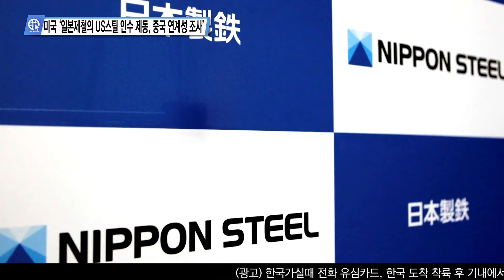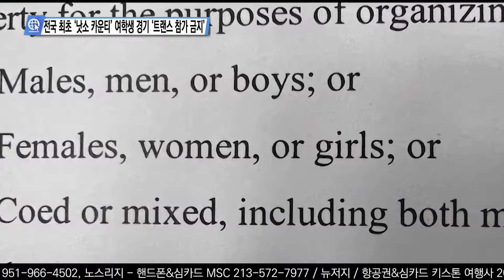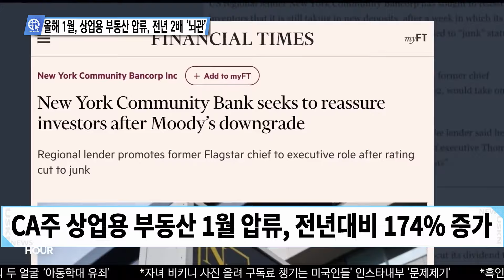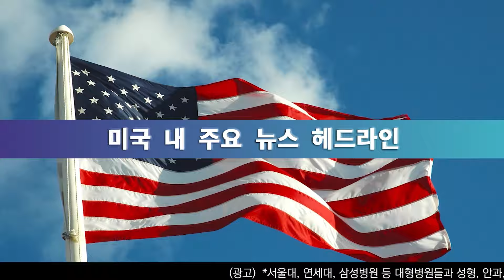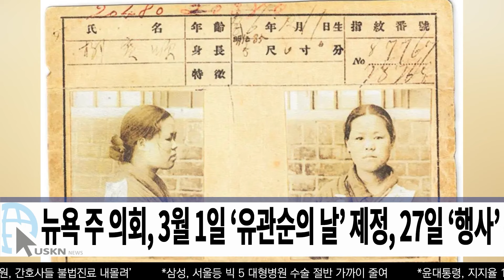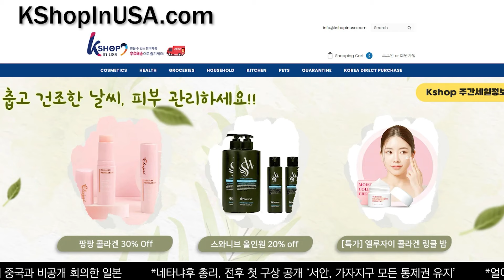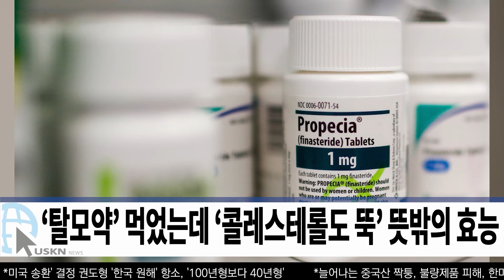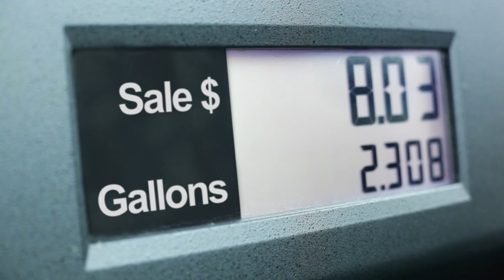USKN 미국뉴스 2월 23일 24년 금요일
00:11 인트로

01:56 미 언론이 전하는 영상뉴스
02:48 미국 ‘일본제철의 US스틸 인수 제동, 중국 연계성 조사’
03:49 미국, 대만에 군사 무기 판매승인 ‘중국, 주권침해’
04:43 미국, 4년제 대졸자 절반이상 52% ‘불완전 고용’
05:40 전국 최초 ‘낫소 카운티’ 여학생 경기 ‘트랜스 참가 금지’
06:32 마약 확산 탓, LA 노숙자 사망 10년 새 4배 급증
07:35 FDA ‘스마트워치 이용한 혈당 측정 피하라’ 경고
08:26 벤츠 ‘내연기관으로 간다’ 전기차 5년 연기

10:02 심층분석 미국뉴스 InSideUSA
10:42 미국, 러시아에 500개 이상 대규모 제재 부과
12:44 올해 1월, 상업용 부동산 압류, 전년 2배 ‘뇌관’
14:51 공화당, SC주 D-1, ‘트럼프-헤일리’ 막판 총력전
16:51 민간최초 달착륙 성공, NASA ‘화성까지 간다’
18:57 ‘유명 육아 유투버’ 백인의 두 얼굴 ‘아동학대 유죄’

21:37 미 전국 한인 밀집 지역 뉴스
22:21 미국, 러시아에 500개 대규모 제재 발표, 한국기업도
22:39 미국, 대만에 군사 무기 판매승인 ‘중국, 주권침해’
22:52 바이든 ‘기자들이 트럼프 당선되면 이민 간다더라’
23:04 올해 1월, 상업용 부동산 압류, 전년 2배 ‘뇌관’
23:44 마약 확산 탓, LA 노숙자 사망 10년 새 4배 급증
24:01 음식 구걸에 거절당하자, 차량에 불 지른 노숙자
24:16 LA 한인타운 버스 ‘말다툼 끝 공격에 한 남성 사망’
24:27 LA여성 모델 ‘냉장고 살해’ 혐의 30대 남성 체포
24:44 남가주, 다음 주 월-화 또 폭풍우 비 온다
25:18 뉴욕주의회, 3월 1일 ‘유관순의 날’ 제정, 27일 ‘행사’
25:34 뉴욕시 ‘비 시민권자 투표권’ 1심 이어 또 위헌 판결
25:46 뉴욕 브롱스 지하철 ‘말다툼 끝 45살 남성 총격 숨져’
26:01 전국 최초 ‘낫소 카운티’ 여학생 경기 ‘트랜스 참가 금지’
26:18 ‘여객기 폭탄’ 무개념 농담, 생일 선물된 감옥행
27:17 공화당, SC주 D-1, ‘트럼프-헤일리’ 막판 총력전
27:29 민간최초 달착륙 성공, NASA ‘화성까지 간다’
27:40 GM 자율 주행차 ‘크루즈’, 휴스턴, 댈러스에서 시험재개
27:56 ‘유명 육아 유투버’ 백인의 두 얼굴 ‘아동학대 유죄’
28:11 FDA ‘스마트워치 이용한 혈당 측정 피하라’ 경고
28:27 ‘탈모약’ 먹었는데 ‘콜레스테롤도 뚝’ 뜻밖의 효능

29:33 날씨 증시 개스

30:57 맺음말

송출지역

1. 미국 내 한인 케이블 채널 TVK24.com 매일 저녁 7시 방송(서부기준)

2. 크리스천헤럴드 매일 저녁 6시30분, 10시30분

3. IPTV. 티보를 통해 매시간

4. 온디멘드 코리아 세탑박스 또는 웹사이트

5. 정규방송 이후에 USKN 유튜브채널을 통해 다시보기 할수 있습니다.